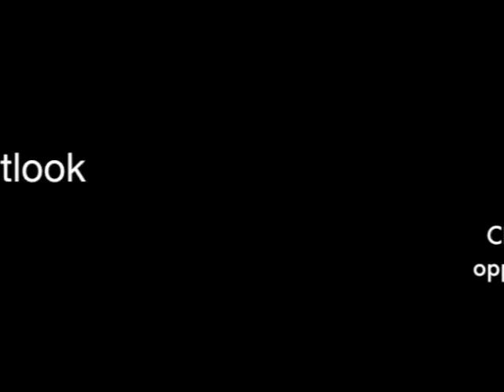GSK 4th Quarter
GlaxoSmithKline CEO Sir Andrew Witty offered an upbeat analysis of the company's 2011 performance in a video released on the company website. Witty suggested that the company's R&D restructuring is already beginning to show signs of success, and that the company is well positioned for growth even as other pharma companies struggle.